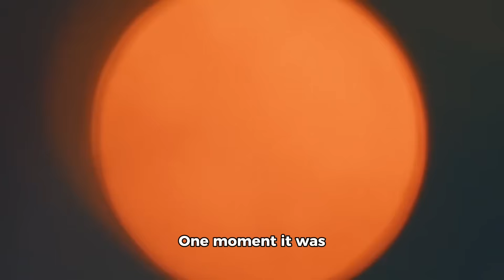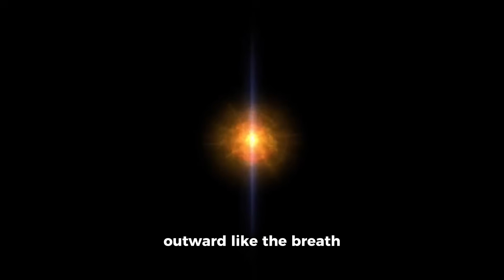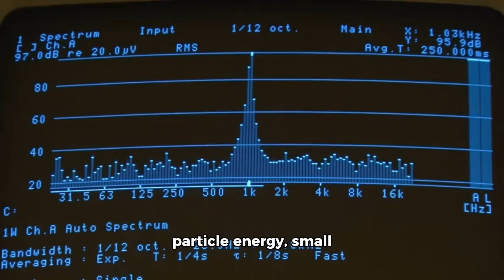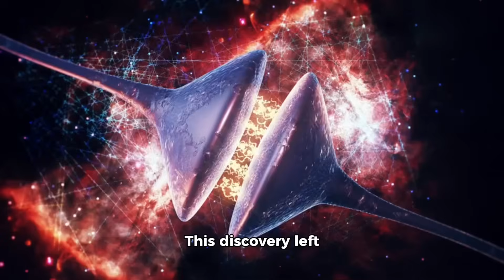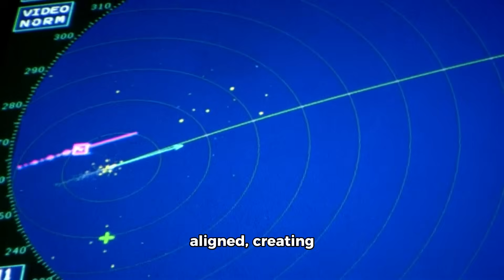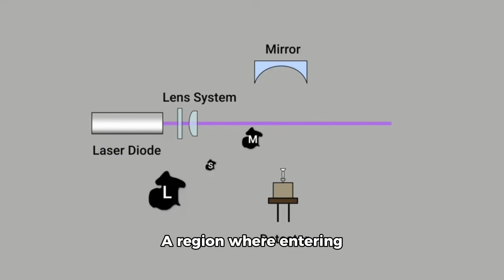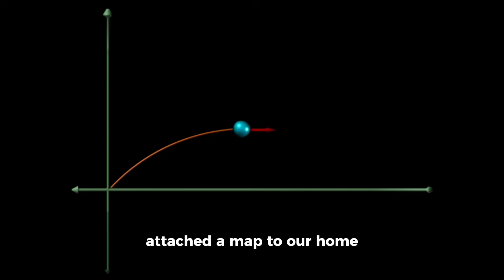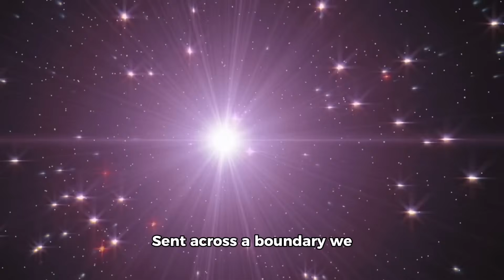Voyager 2 CONFIRMS what WE ALL FEARED in Deep Space